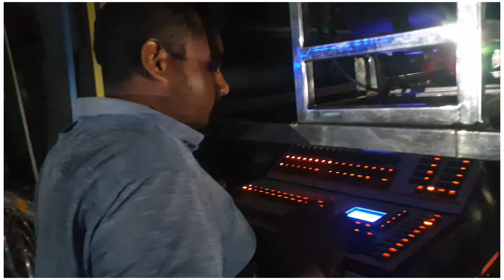B.Audio Barpali !! 8 Sharpy Programming !! Biswa Dj Barpali !! 97776 66347 !!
👉 B.Audio Barpali
👉 Owner - Biswa Naik
👉 Operator - Banti
👉 Heavy Sound System